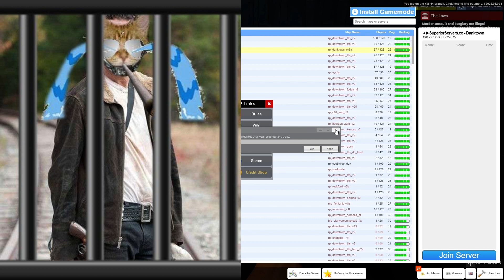Gmod ban evade